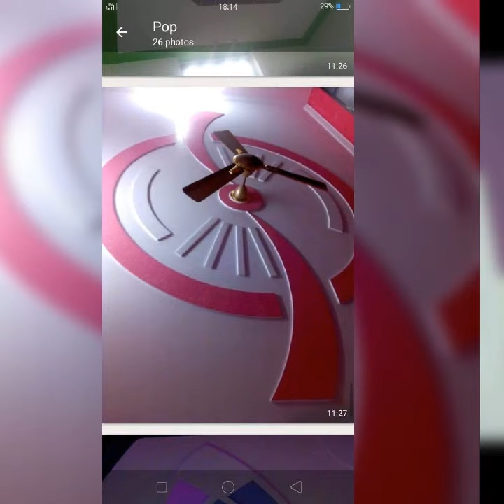New mens plus POP design md murseed Hussain 9306652305